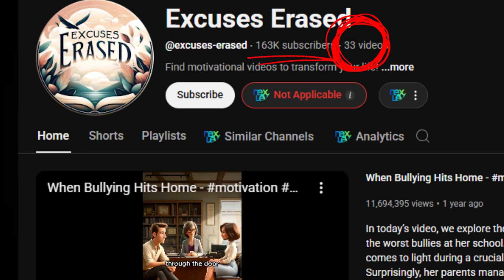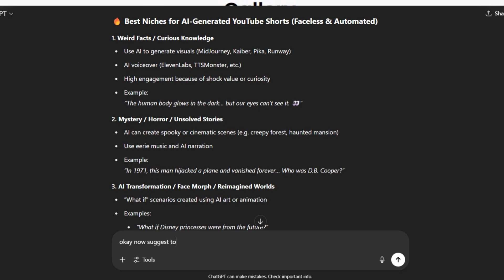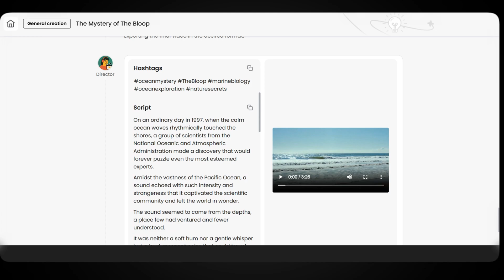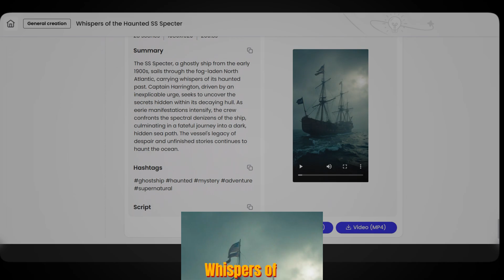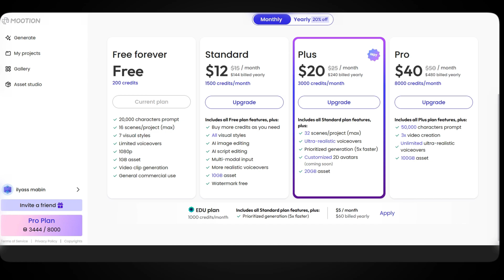I Used This Free AI Tool… Now My Channel Is Making Money with Only 15 Videos!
This is just a simple paragraph to confirm that the content fully complies with YouTube’s Community Guidelines. The channel’s purpose is purely educational, it teaches viewers how to create videos using AI tools and software in a responsible and creative way. All tutorials are made to help users understand video creation and automation techniques while fully respecting YouTube’s policies and rules.

Start your journey to real passive income with faceless YouTube automation — even while you sleep.